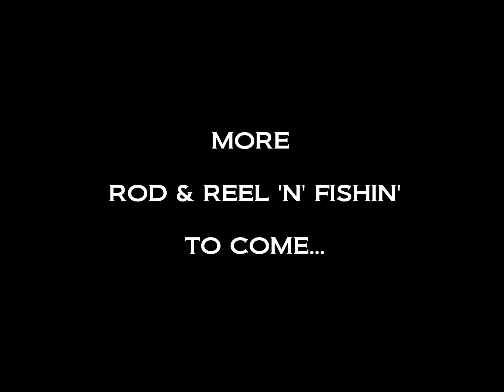Yellow Perch Galore on Presque Isle Bay Lake Erie, PA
Rod lands on a goldmine on Presque isle bay erie, pa